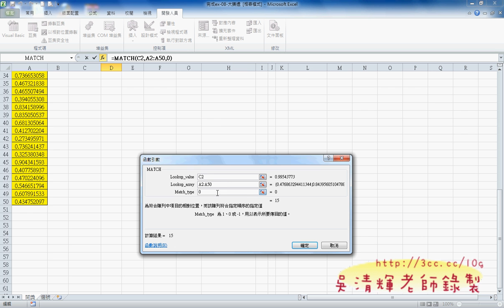20_大樂透01_chunk_2.avi